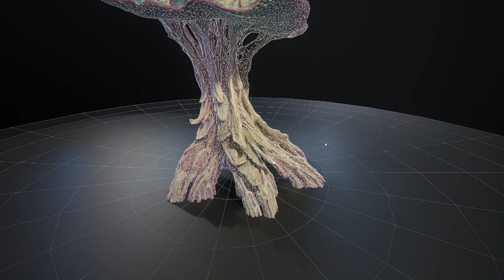Alien Plant Mushroom Type2 Preview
Alien Plant Mushroom Type 2 is part of ongoing stock media developments for games and VR, models are available

and get notified about new developments.